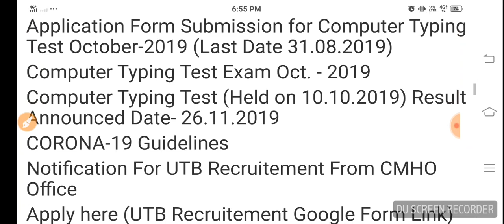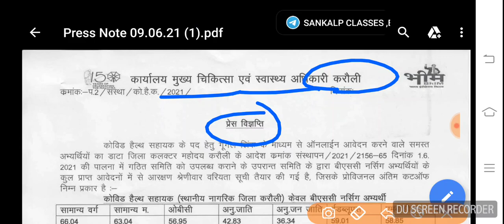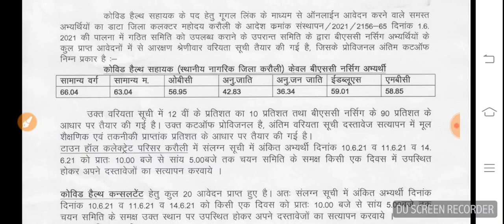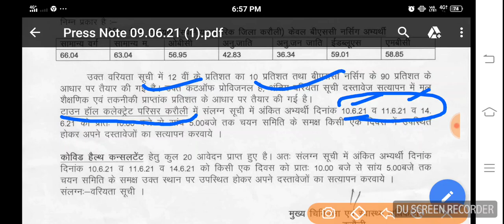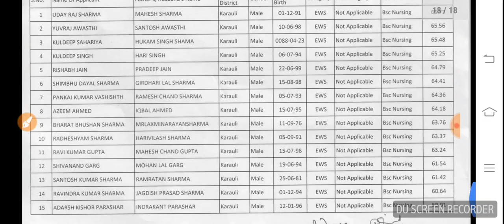Anm-Gnm Utb Bharti List /मैरिट लिस्ट जारी/जीएनएम अभ्यर्थियों के साथ धोखा /देंखे क्या हुआ रिज़ल्ट में